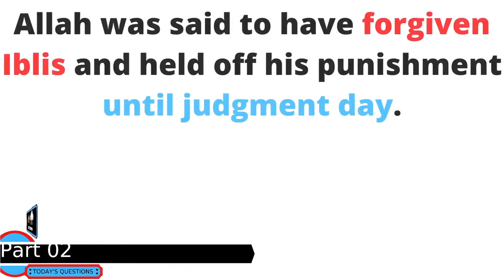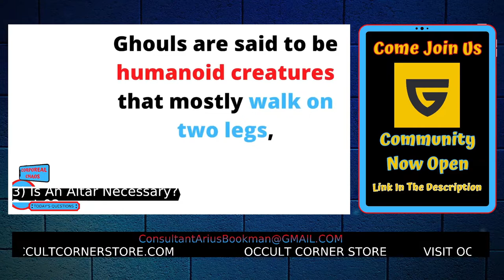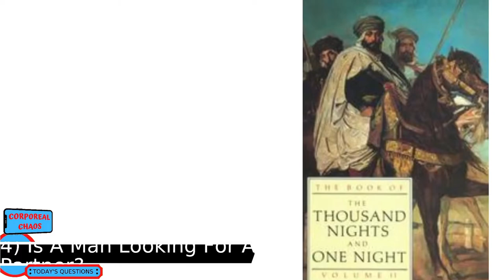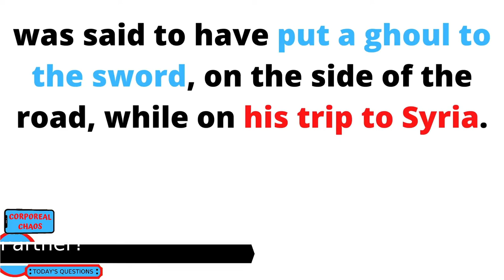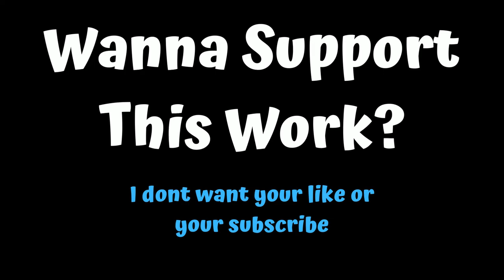What Is A Ghoul?